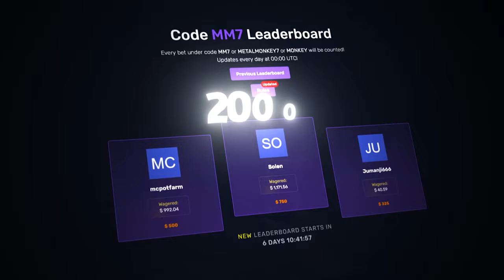1000x win on FURY OF ODIN MEGAWAYS!